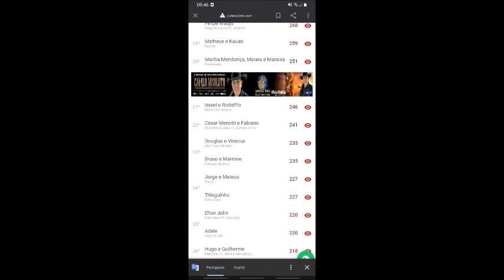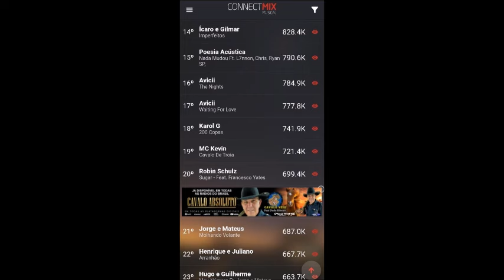Rancho do Cavalo Véio 191 10 06 23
Programa Rancho do Cavalo Véio   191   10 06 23 - Distribuição